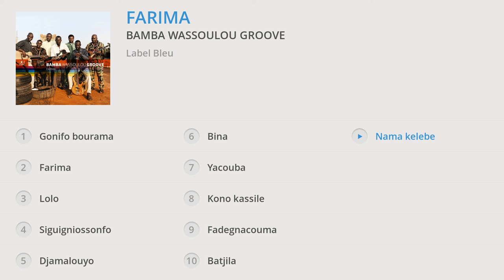Bamba Wassoulou Groove - Farima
Taken from « Farima » – Out on 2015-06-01
Issus de « Farima » – Sortie le 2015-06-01

↓TRACKLIST↓

1. Gonifo bourama : 00:00
2. Farima : 04:51
3. Lolo : 11:10
4. Siguigniossonfo : 17:38
5. Djamalouyo : 21:10
6. Bina : 25:10
7. Yacouba : 31:16
8. Kono kassile : 37:44
9. Fadegnacouma : 44:38
10. Batjila : 51:17
11. Nama kelebe : 56:03